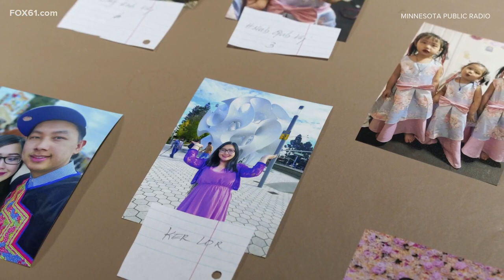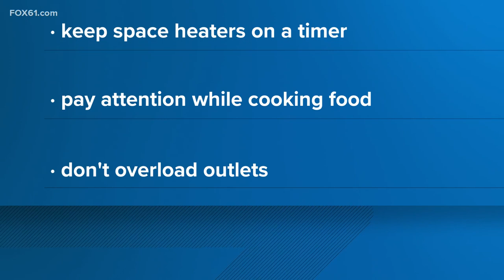Experts warn against common mistakes that can cause house fires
In the wake of four Somers children dying in a house fire last week, the National Fire Prevention Association is warning people of common mistakes that could lead to a fire.

The warning comes as people were killed in deadly fires in California and Minnesota as well.